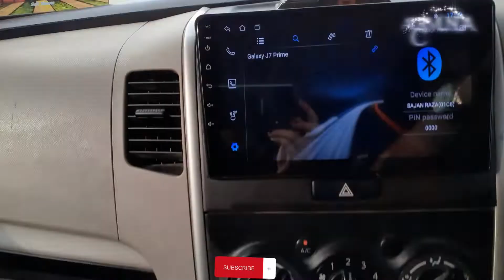multan to hunza with wife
hello doston multan sy hunza tak ka safar wife ky sath full enjoy